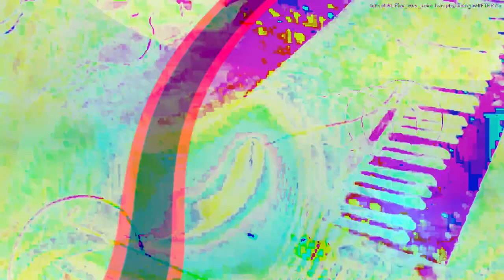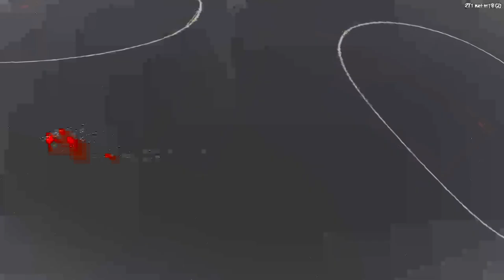[EPILEPSY WARNING] Movie 24 02 13 23h55m02s